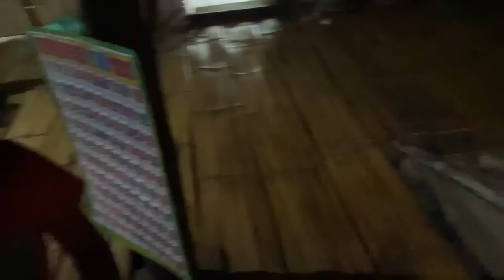A day in my village life: wild mushroom stew,local chicken with oou tenga, feeding pigs daily chores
POOH100

Hi guys!! I am pooja taki and today i am going to show you a simple yet fulfilling day in my village!
Eating together with family
Cooking wild mushroom stew
Local chicken with oou tenga stew
Explore my village